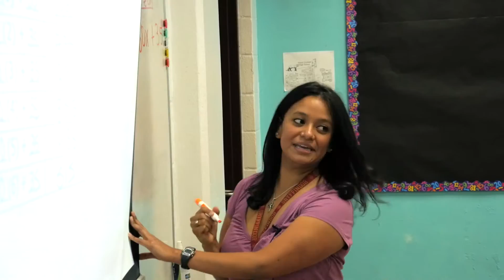Classroom Strategies for Inquiry-Based Learning | UTAustinX on edX | Course About Video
Inquiry-based learning aims to increase student engagement by helping learners develop hands-on, minds-on skills. This education and teacher training course explores the 5E instructional model and its uses in the classroom. You will have the opportunity to learn from videos of classroom teachers modeling a 5E lesson and access teacher commentary as they use inquiry-based strategies with their students. As a result, you will develop the skills and strategies needed to implement inquiry-based instruction in your own classroom.

An inquiry-based approach honors the complex work of learning. It prioritizes the knowledge and experience that students bring to the classroom and it promotes active problem solving, communication, and the shared construction of new ideas. Inquiry-based instruction is the foundation for the UTeach model. This education course serves as a useful introduction to this approach.